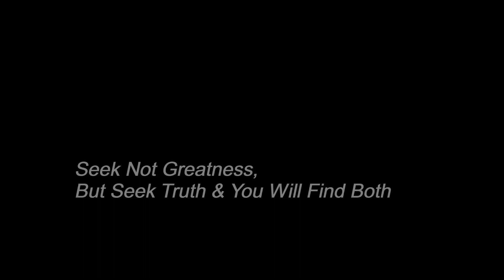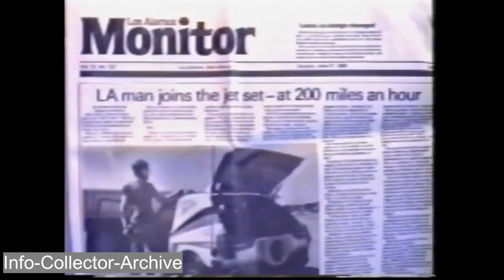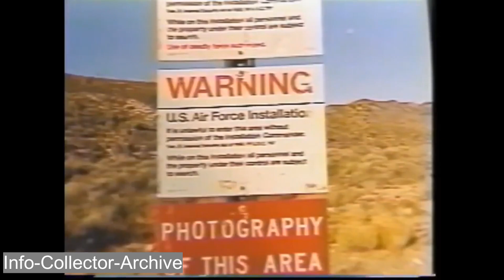George Knapp Checks On Bob Lazar's Wellbeing - Dated 01/28/98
Reader Question: Is Lazar still active in making his claims about his encounters at Area 51?

Knapp: No, and he hasn't been for a long time. I mean, he did it with me, he did a couple of other interviews back there, it'll be 25 years next year. It was November of 1989 when we first revealed who he was. May of 1989 was when we did the first interview with him--blacked out silhouette as Dennis, and so twenty-five years next year. He did those interviews then, he did a couple more after that. But basically, he hates every bit of it. He didn't like UFOs before he got into the program, he doesn't like them since.

I saw Bob two months ago, he came to town, first time he's been to Las Vegas in--I dunno, eight or nine years--and it was nice to see him. It was nice to talk about something other than Area 51 or S-4 or flying saucers.

But he's quite happy to have left that all behind. Has no interest in talking about it at all. I think I'm gonna try to have to coax him into talking about it for the 25th anniversary, but, with Bob, it always depends on the mood he's in, you know. 'Cause he is the most reluctant UFO messiah you've ever run into.